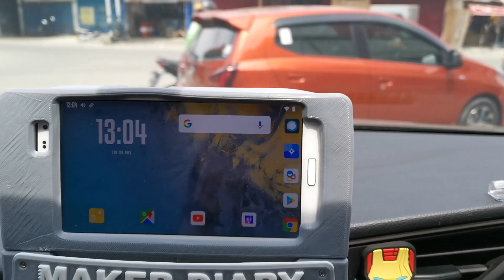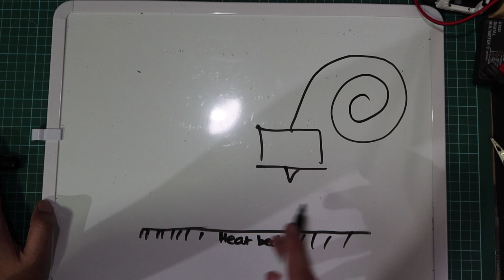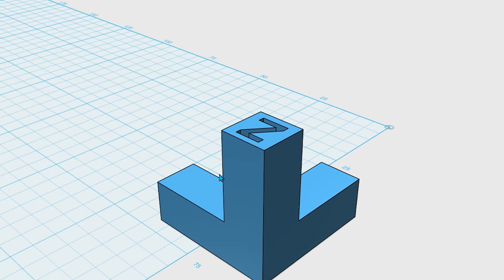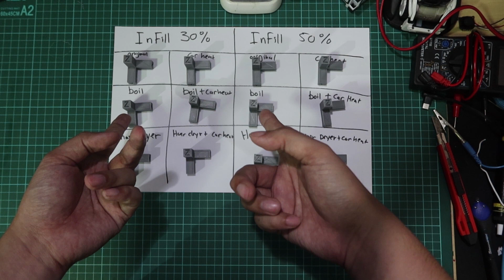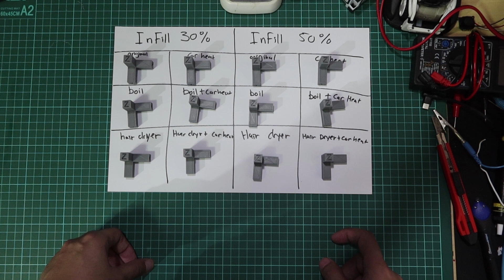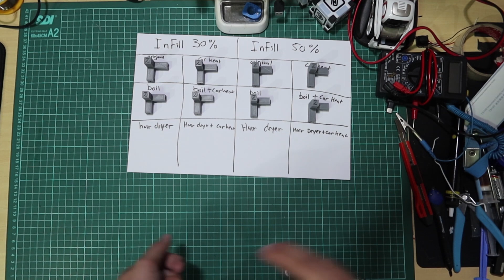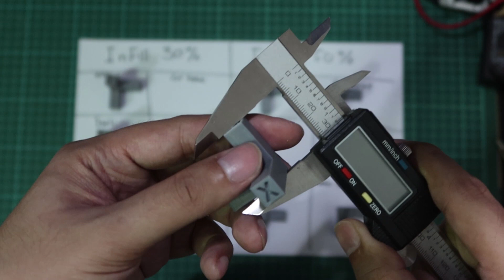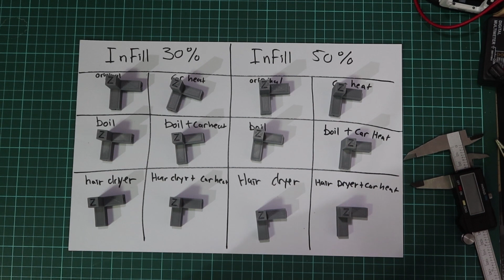3D Printing Object VS Heat..[Experimen pengaruh panas pada 3d objek]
i experiment about what will happen if 3D Printing Object VS Heat
how long heat expose will matter?
are the dimension change?
how significant?
di video kali ini saya melakukan experiment tentang pengaruh panas pada 3dprinted object...
berapa lamawaktu yng dibituhkan?
apakah dimensi 3dobjek akan berubah?
seberapa besar perubahannya?